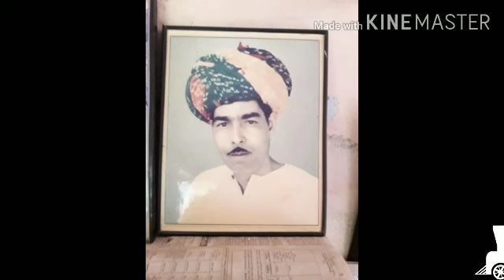महावीर जी पंडा का गाया हुआ भजन सुने मेरी मटकी का कर गया दो टूक मैया तेरो बनवारी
गायक ,स्वर्गिय महावीर जी पंडा
रिकॉन्डिंग, श्री नाथ जी साउंड
आप लोगो के पास अगर किसी कलाकार की कोई भी ऑडियो केसेट ह जिसको आप कॉप्यूटर मे कॉपी करवाना चाहते ह तो मुजसे सम्पर्क करें 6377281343
जितनी भी गुमनाम कलाकर ह उनकी रिकॉन्डिंग सबको सुनने को मिले यही मेरा प्रयास ह